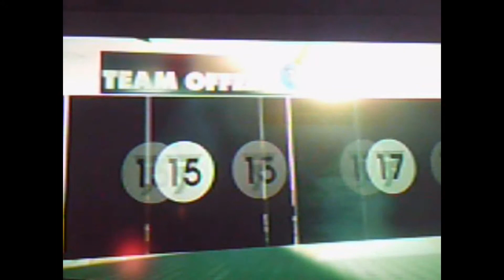DiRT 3 Episode 2: Batteries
Hi! Next episode of DiRT 3! Worried about batteries in my camcorder in this one.